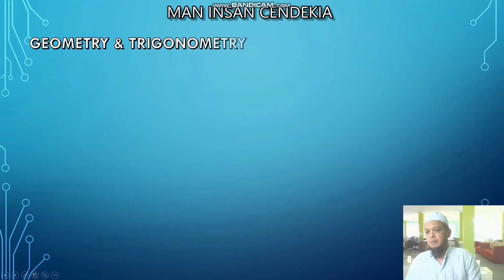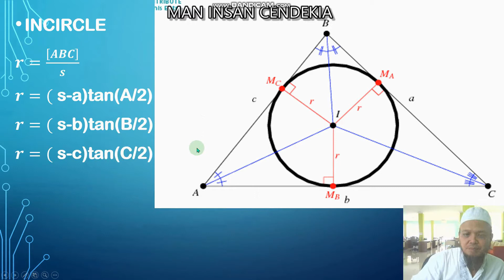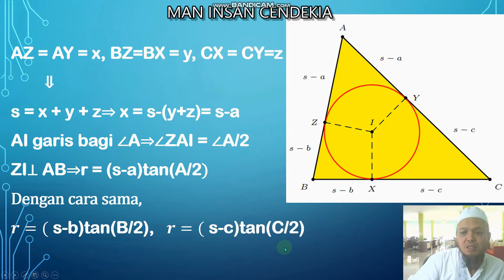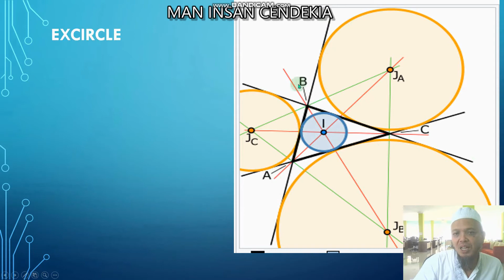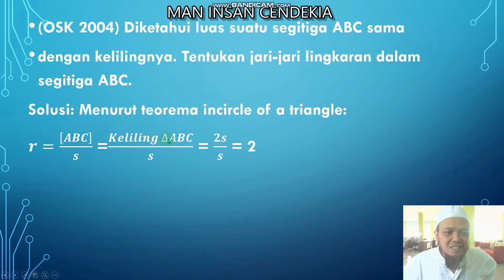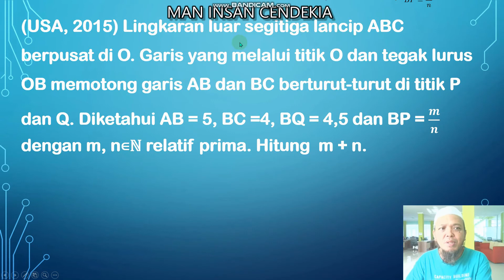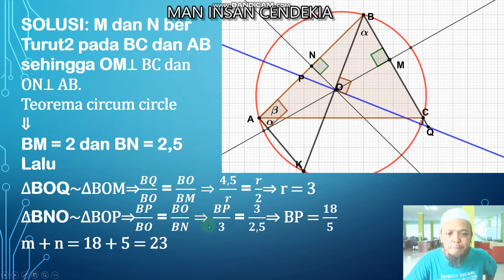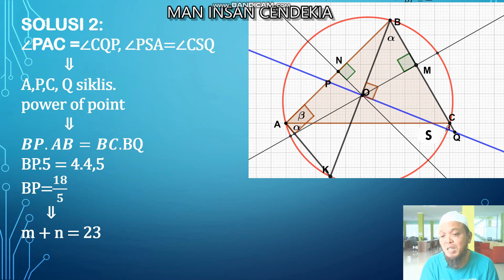incircle,circumcircle,excircle, geo REVISED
tells us about incircle, circumcircle and excircle of a triangle and their applications in solving the olympiad math problems
incircle#circumcircle#excircle#lingkaran dalam#lingkaran luar#geometri#